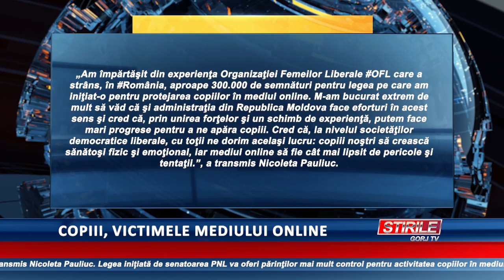Copiii, victimele mediului online